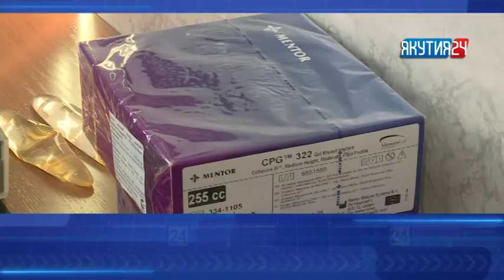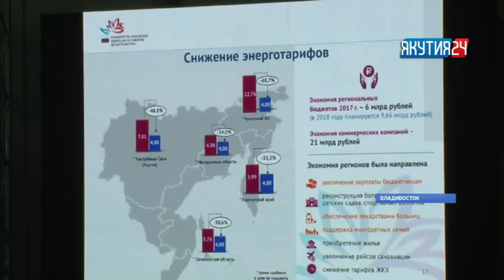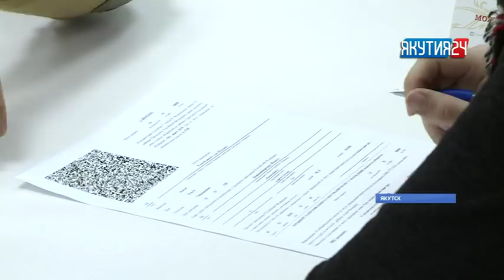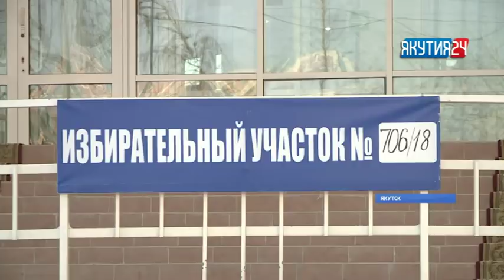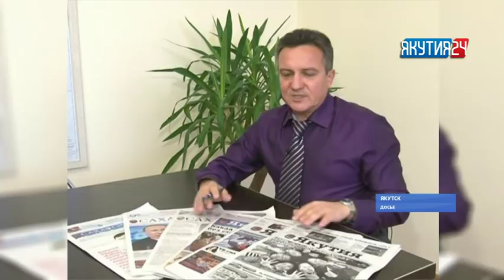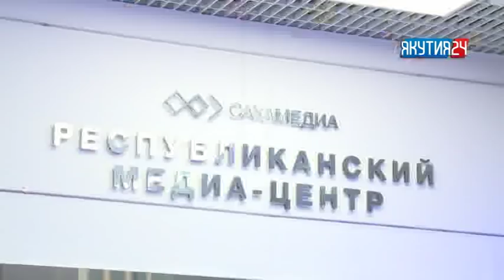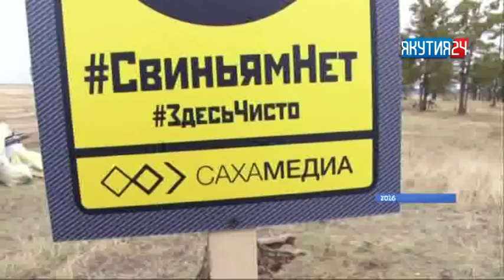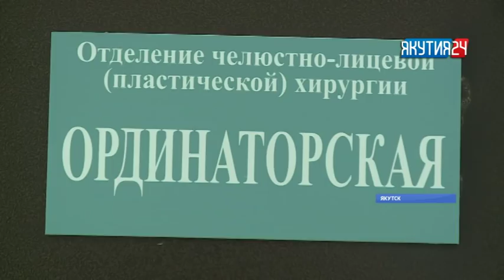Итоги недели. 10 марта 2018 года. Информационная программа «Якутия 24»